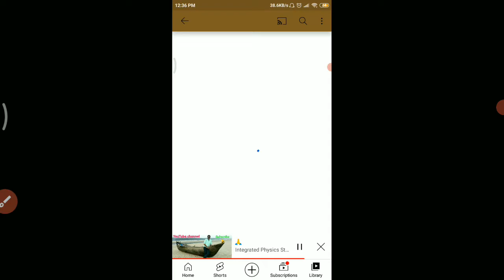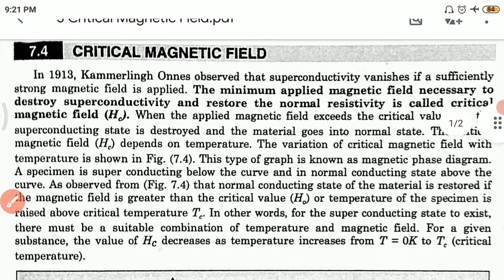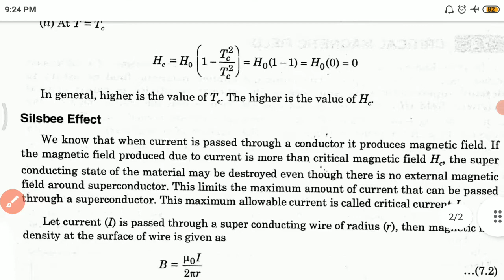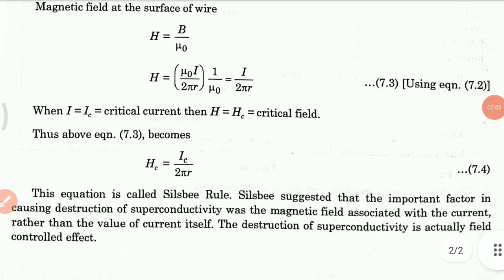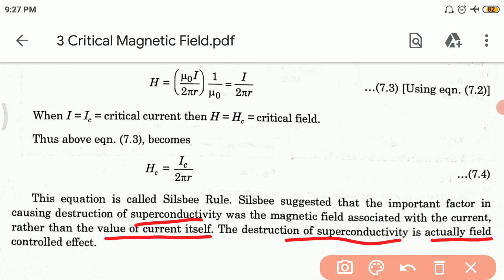Critical Magnetic Field (CC-12 UNIT-4(2) Lec-3)